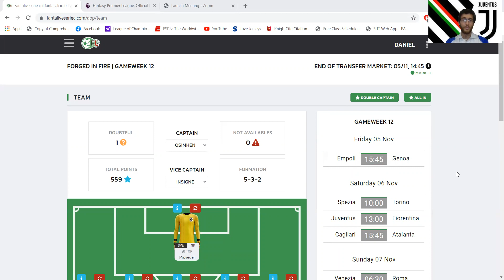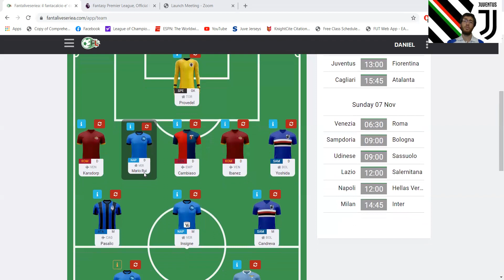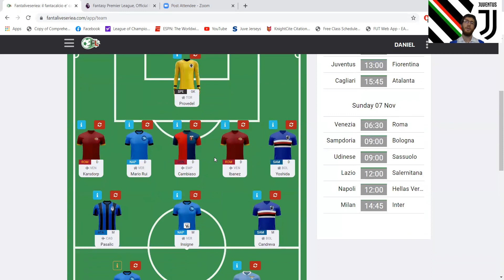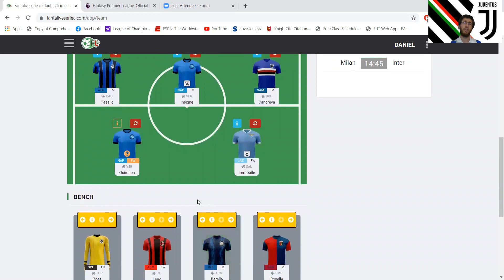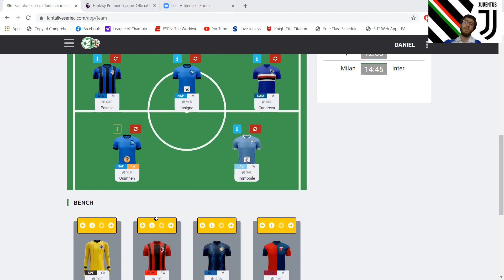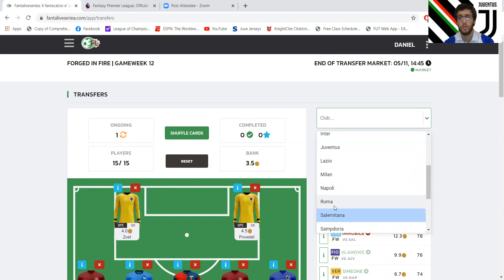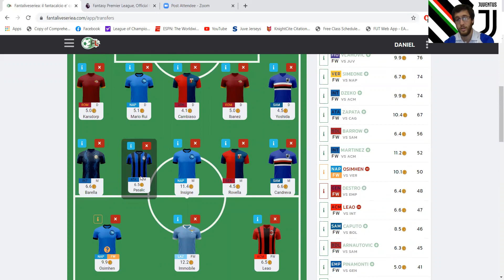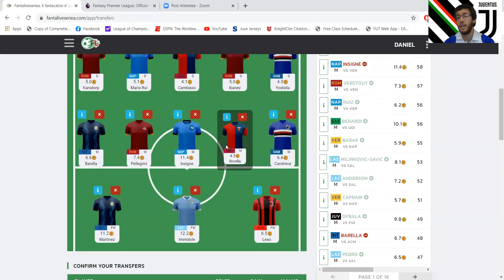Serie A Fantasy Gameweek 12 Preview: SO MANY TRANSFER OPTIONS!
Which option should I take my transfer strategy this week.  Take a look to see what direction I'm thinking of going.